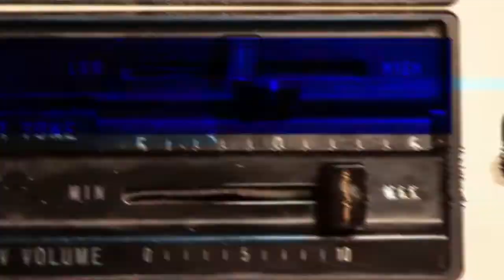R.E.C - Edición especial desde el Hariken Cosplay 5 - Quito Ecuador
descripcion pendiente ...Arte, cultura, turismo urbano y más solo en Rodando En Calles; una nueva producción de Carabela Producciones Ecuador.